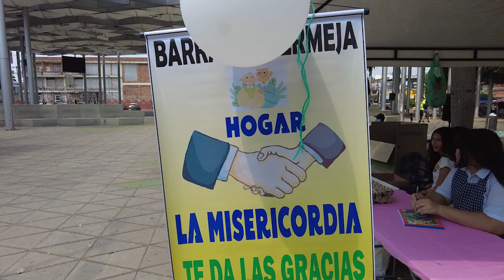Con acordeón y una caja solidaria buscan ayudas para el asilo